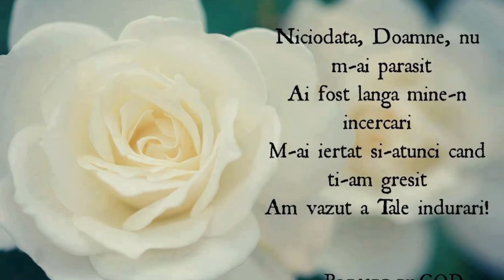CU MULTUMIRE,BISERICA TA TI SE- NCHINA .... CANTA CORUL MUNTELE SIONULUI ARGANDA